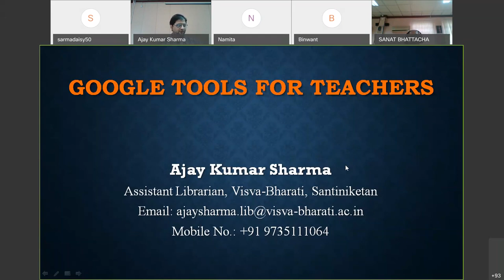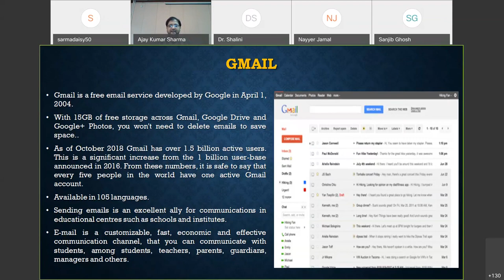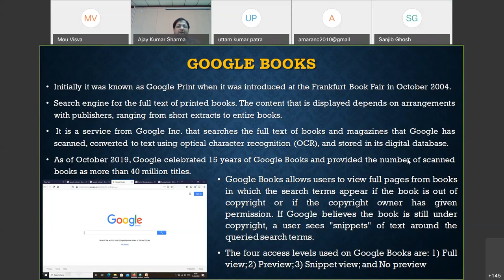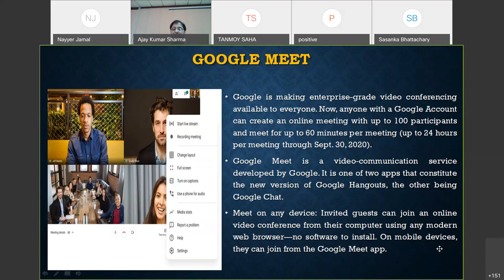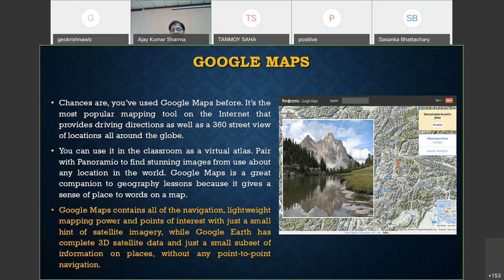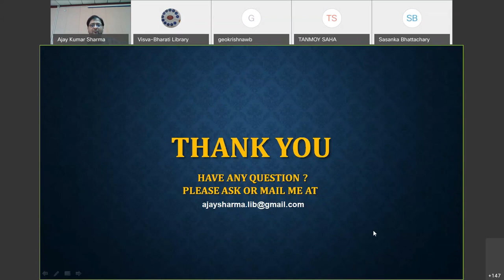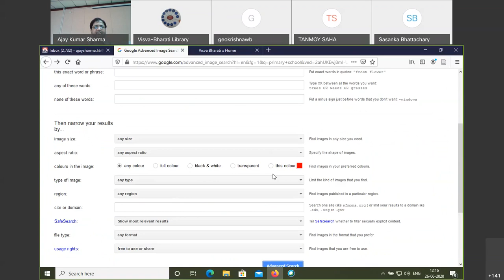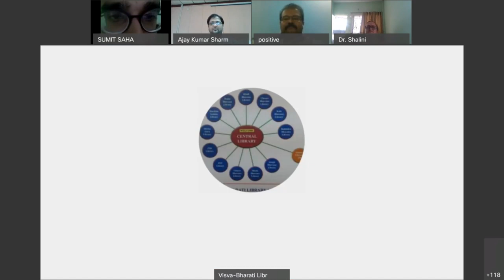Google Tools for Teachers by Shri Ajay Kumar Sharma, Assistant Librarian (Stage-III), Visva-Bharati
Google Tools for Teachers by Shri Ajay Kumar Sharma, Assistant Librarian (Stage-III), Visva-Bharati on 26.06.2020